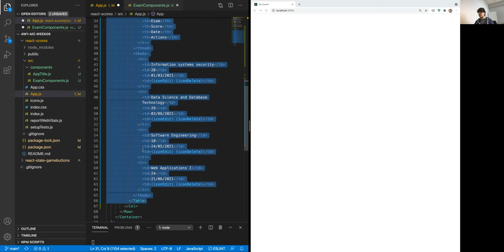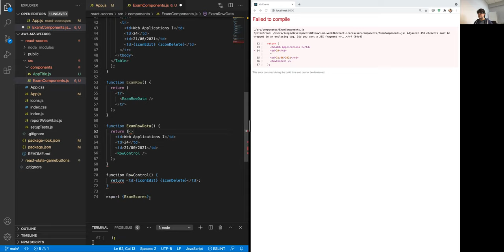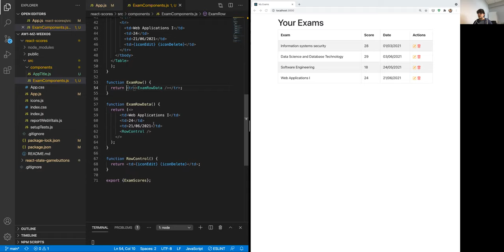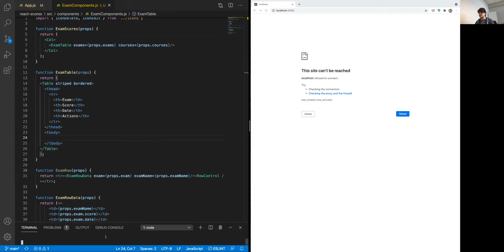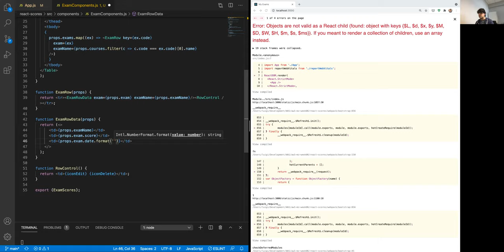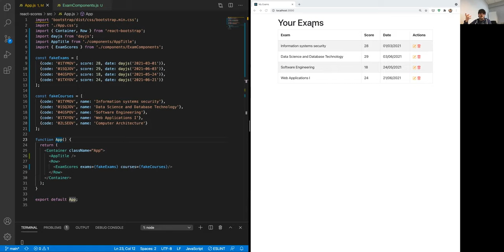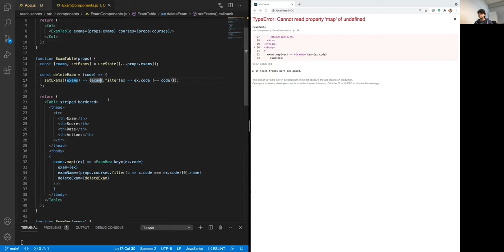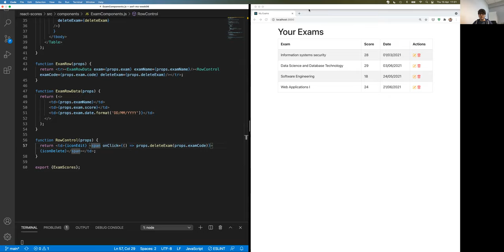AW1-2021-L18: Esercizio su componenti e stato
Lezione 18, data 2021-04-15: Esercizio su componenti e stato.